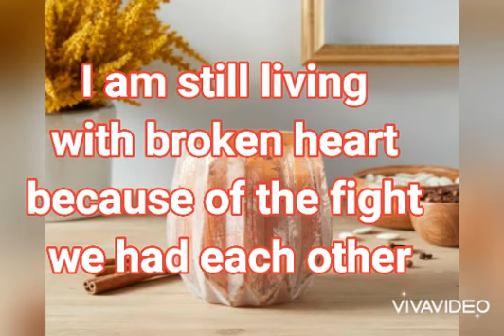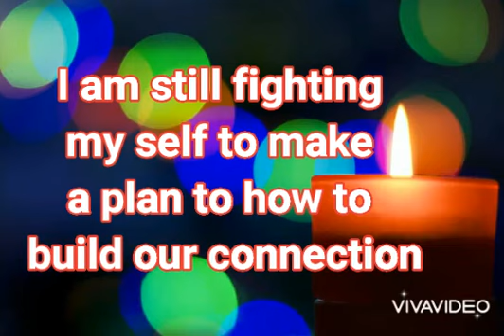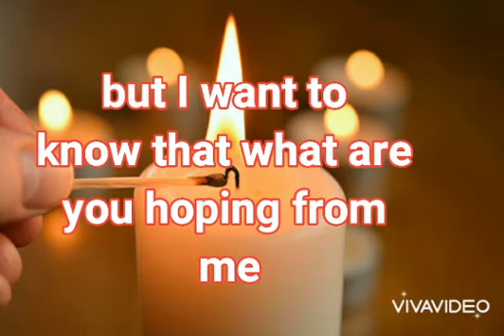DM to DF : DM wants to know.....